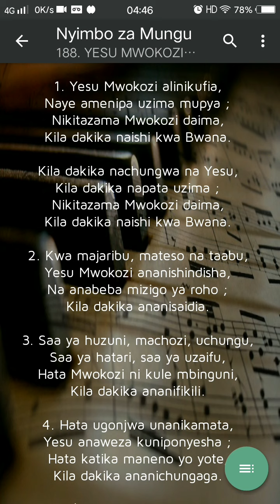"KILA DAKIKA" BY BRO RODRIGUE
188 Nyimbo Za Mungu